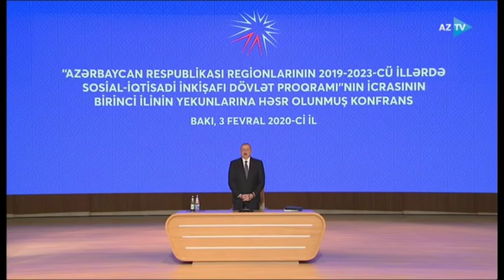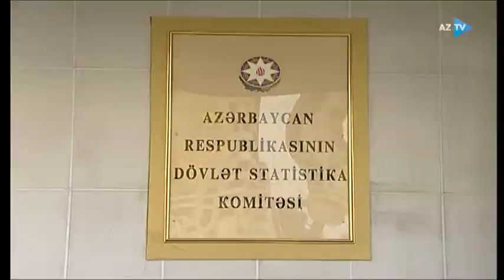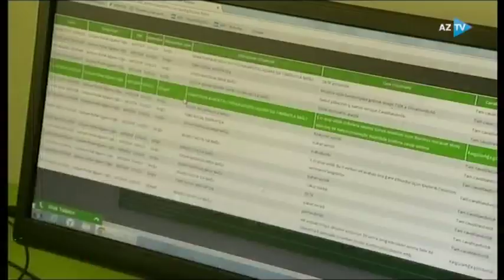AzTV - ƏƏSMN - Sahil Babayev - Əmək pensiyaları 16,6 faiz artdı